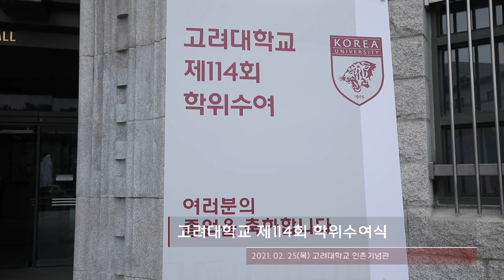[고려대학교 Korea University] 제114회 학위수여식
제114회 학위수여식

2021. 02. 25